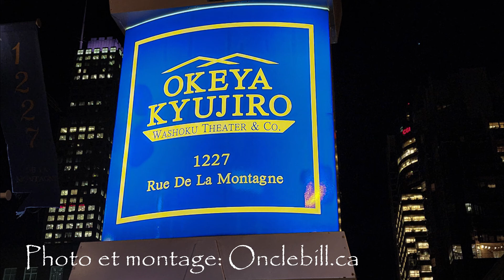Okeya Kyujiro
Experience Sushi extraordinaire